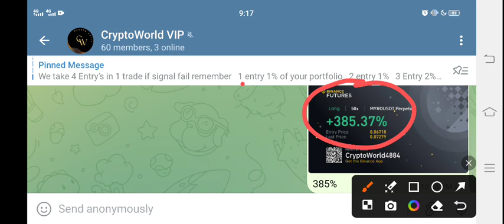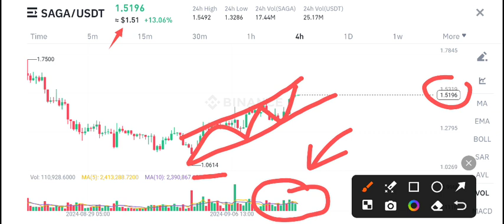Saga coin Price Prediction! Saga Crypto News Today